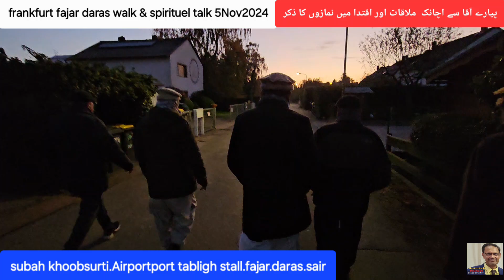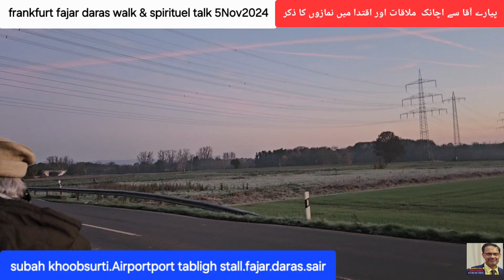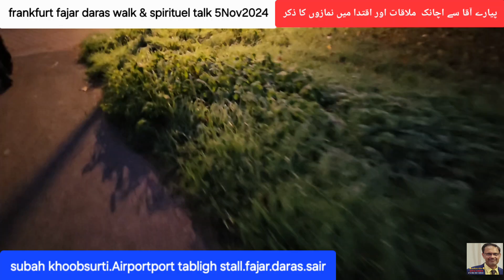Germany Fajar.Daras.Walk 5Nov2024پہلی بارتبلیغ سٹینڈائیرپورٹ؟نمازفجردرس القرآن اجتماعی سیرحسین منظر